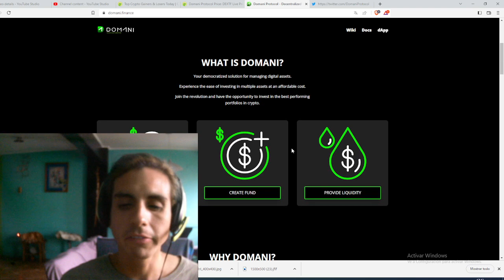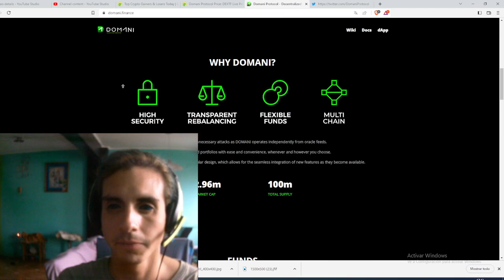Domani Protocol DEXTF$0.238694 WHAT IS DOMANI?Your democratized solution for managing digital assets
WHAT IS DOMANI?
Your democratized solution for managing digital assets.

Experience the ease of investing in multiple assets at an affordable cost.

Join the revolution and have the opportunity to invest in the best performing portfolios in crypto.

INVEST NOW

CREATE FUND

PROVIDE LIQUIDITY
WHY DOMANI?

Eliminate the risk of unnecessary attacks as DOMANI operates independently from oracle feeds.

Rebalance your tokenized portfolios with ease and convenience, whenever and however you choose.

Stay ahead of the curve with DOMANI’s modular design, which allows for the seamless integration of new features as they become available.

43.21m
CIRCULATING SUPPLY

12.96m
MARKET CAP

100m
TOTAL SUPPLY

FUNDS

XTF2XXXXTF
DEXTF Opportunities – v2

XAVHIYIELD
High Yield Fund

XTF2YYYBOX
DEXTF SAFE FUND – v2

XAV069
Degen Fund

XTF2GBTC
Green BTC Carbon Offset – v2

XAVGENESIS
Blue Chip fund

MORE FUNDS

JOIN THE REVOLUTION WITH $DEXTF
Mint, Trade, Redeem and Provide Liquidity to Non-Custodial, Oracle-less Tokenized Portfolios.

Take control of your assets today BUT make them work for you.

BUY DEXTF TOKEN
ADD LIQUIDITY
BRIDGE
BUY DEXTF TOKEN
ADD LIQUIDITY
BUILD TOKENIZED PORTFOLIO SAFELY

Check all Ethereum supported tokens here
Check all Avalanche supported tokens here
New Assets Added Weekly

2023

ROADMAP

Q1
Payment gateway (buy crypto with credit card)
Performance improvements
Fund overview
Q2
Market place (buy/sell fund units at fixed price)
Airdrop module
zkSync mainnet launch
Q3
Additional modules
SUPPORTED BY

INVEST IN KNOWLEDGE
Take your investments to the next level with DOMANI’s commitment to education and growth.

WEEKLY PIECES BREAKING DOWN DEFI CONCEPTS
One-stop DeFi University by DEXTF
helping you win in the new financial world.

START LEARNING

WEEKLY EPISODES CAPTURING THE BEST OF DEFI ON SPOTIFY
Pill-sized perspective on the ecosystem through interviews, analysis, and uncluttered takes.

START LISTENING
About

FAQ

Team